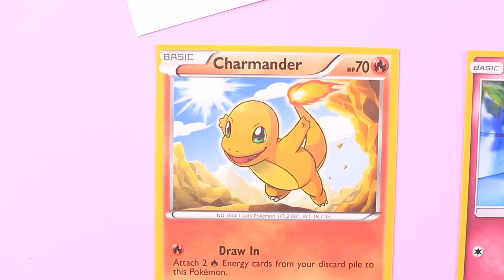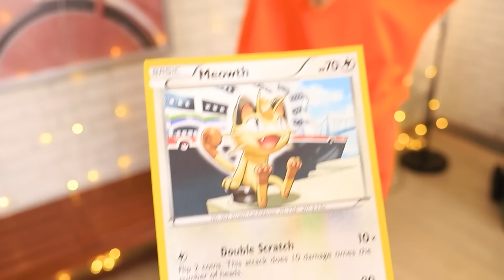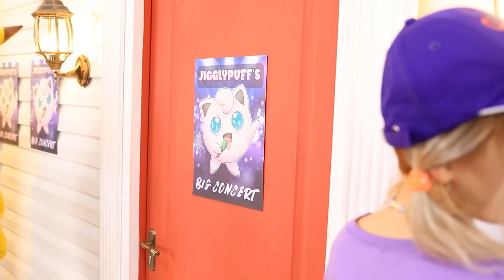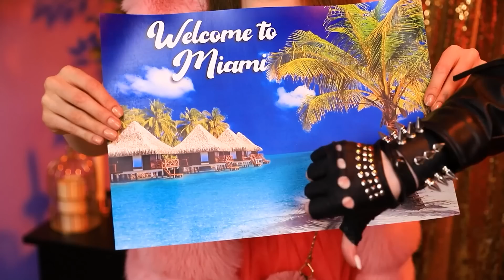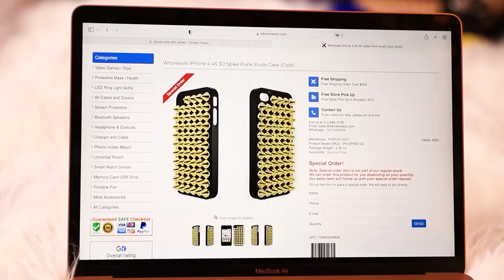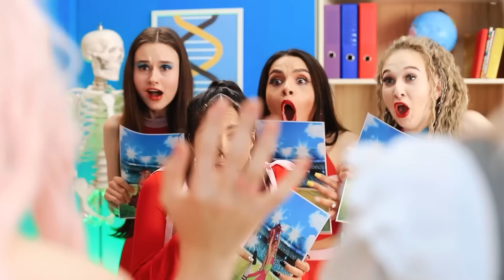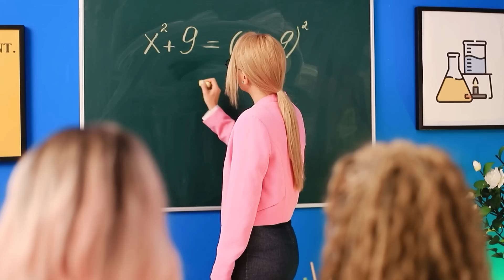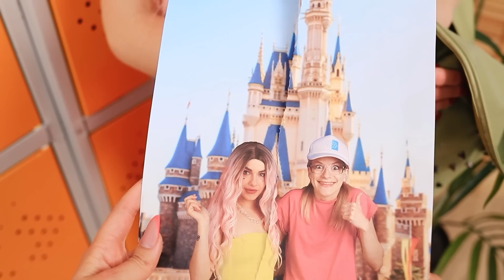Pikachu Bom vs Pikachu Mau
Ash nasceu para se tornar o melhor treinador Pokémon de todos os tempos! Mas este é um trabalho muito difícil; apenas um movimento errado pode levar seu Pokémon a correr solto por todo o lugar! Ainda bem que Ash tem dois grandes ajudantes para recuperá-los: a dupla Naughty & Nice Pikachu! Sua fofura e resistência combinadas certamente os ajudarão a ter sucesso em qualquer tarefa! Assista ao nosso novo vídeo para desfrutar de todos os tipos de travessuras fofas de Pokémon e veja como nossos bravos heróis tentam pegá-los todos! Vamos!